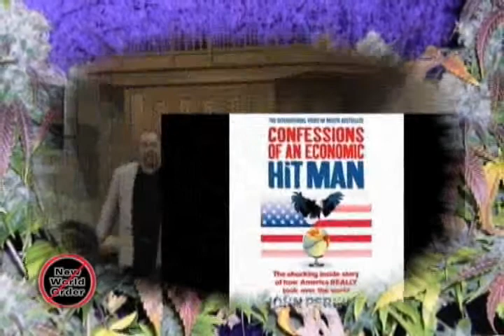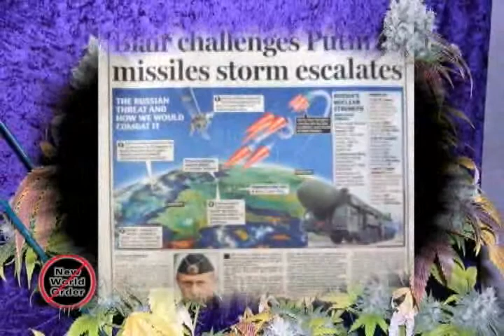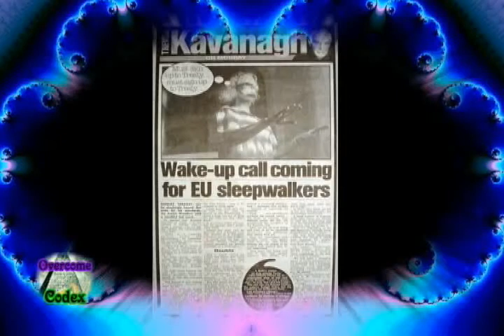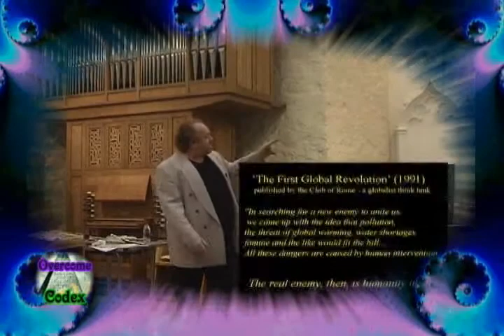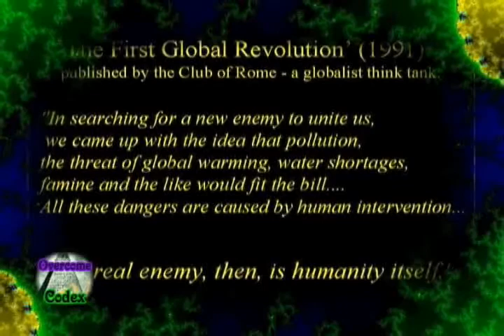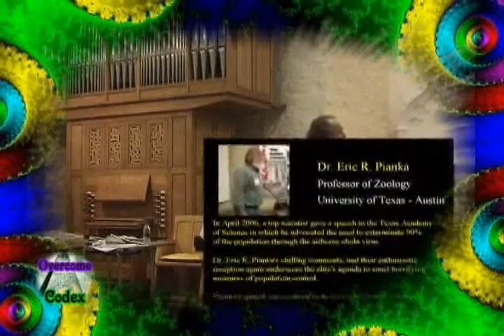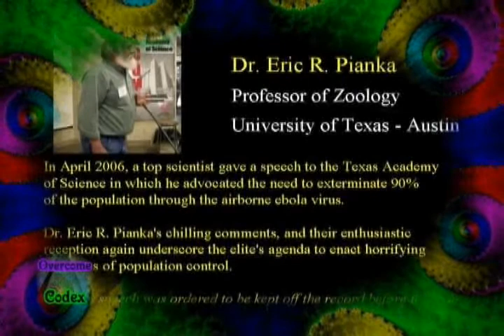Ian Crane 3/9, The U.N. food code; Codex Alimentarius - Sbtv 179 (2 of 3)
This episode features British researcher Ian Crane. He discusses the population reduction agenda. If you are unfamiliar with the coming food code under the United Nations World Health Organization, you will want to listen to Mr. Crane speak on the subject of Codex Alimentarius.
Stop Bitching Start A Revolution! A weekly local access program hosted by Psilly Way-out Willy, and Buzzy Zipwak. Together, the two bond as brothers from other mothers to create the core of the Department of Freedom. The D.O.F. is committed to exposing the Drug War as a scam, with the means to militarize our local police forces, and to use the ignorant in our society to create laws necessary to bring in The New World Order. While the Police State rises, and liberties erode, you can count on "The Department of Freedom" to put the middle finger on important issues concerning us all. The present series revolves around asking you the question. Are you a Guinea Pig? We provide the answer. From water fluoridation to Chemtrails. The FDA, Aspartame and beyond. GMO's, oh no. The politics of medicine is a well funded nightmare with no hope for natures cures. Ricky Simpson will tell you in his program "Run From The Cure." The plan for population reduction is spelled out clearly upon the Georgia Guidestones. The United Nations Food Code is coming! And it is mandatory toxicity for everyone. Codex Alimentarius and its architects have a plan for us all. And it's not pretty! 3 Billion dead worldwide within 5 years of its implementation, Dec.31st 2009. This is according to The World Health Organization (WHO). So, STOP BITCHING START A REVOLUTION! Hemp for Victory once again! Peace to you! Psilly Willy